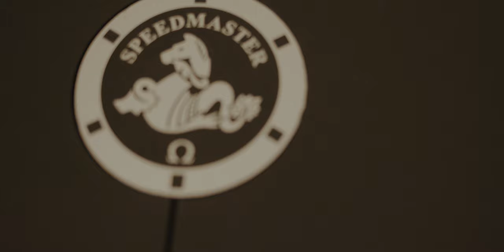Claudia and Jakub || Wedding Highlight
Perth Weddings

Blackmagic pocket 6k and Sony a7sii
proxy lite and sony slog 2